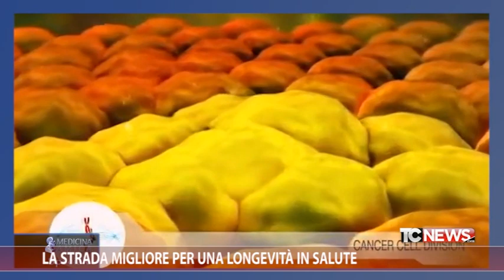La strada migliore per una longevità in salute